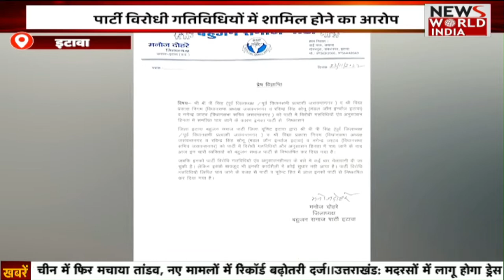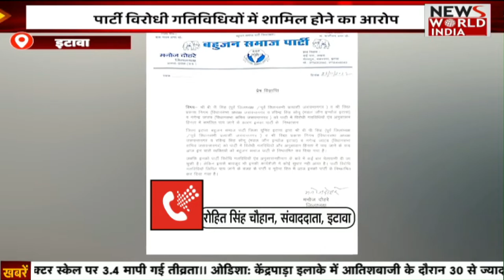Special Bulletin: हिंदी समाचार बुलेटिन। Breaking News । News World India